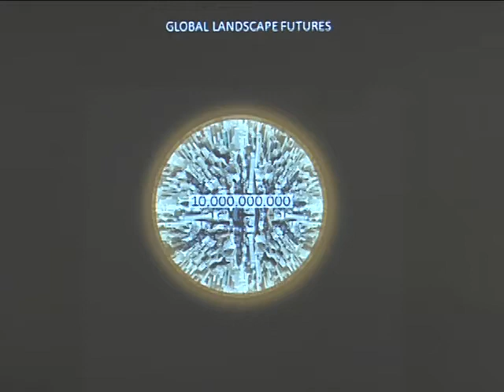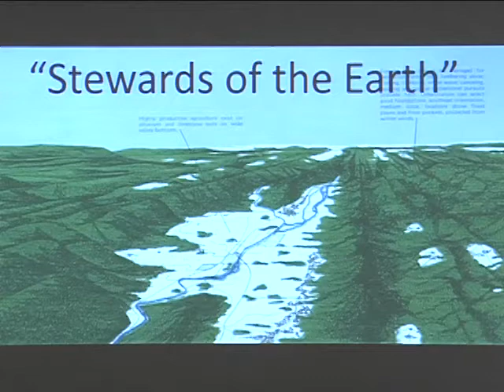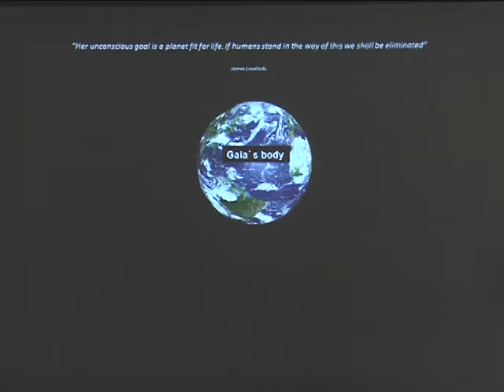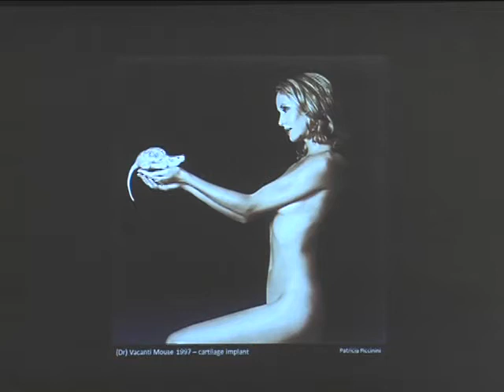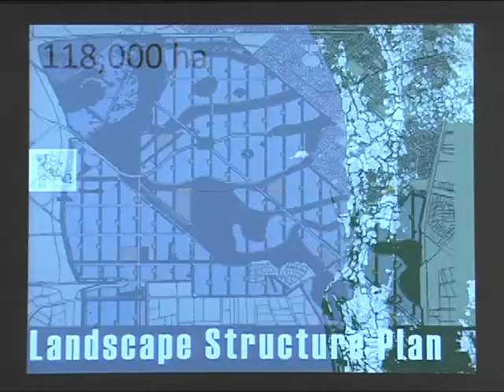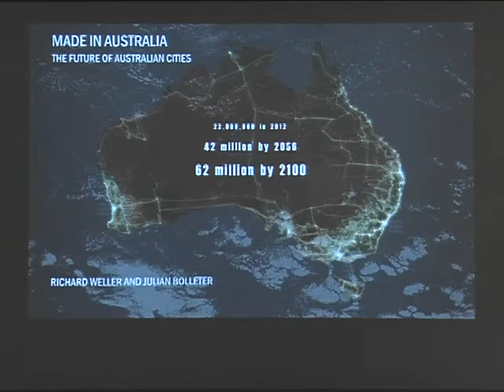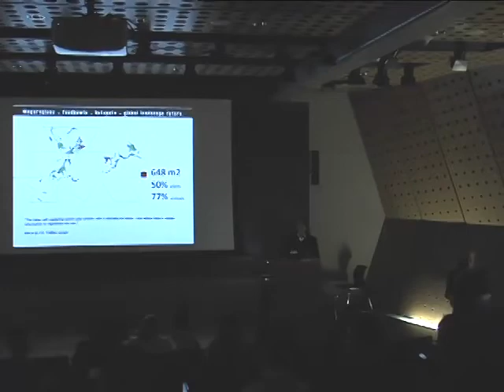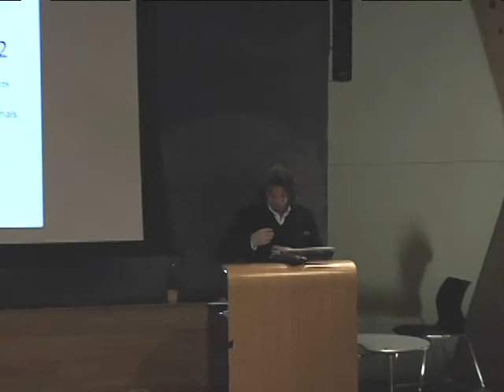Richard Weller: "Global Landscapes"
Architecture Spring 2013 Lecture Series - April 2, 2013 at Slocum Hall. One of the world's most prominent landscape architects, Richard Weller is the Martin and Margy Meyerson Professor of Urbanism and Chair of Landscape Architecture at Penn. Formerly the Director of the Australian Urban Design Research Centre and design firm Room 4.1.3, Weller's extensive publications include three major books on his design and planning work, and over 70 papers. He's won awards in many international design competitions.